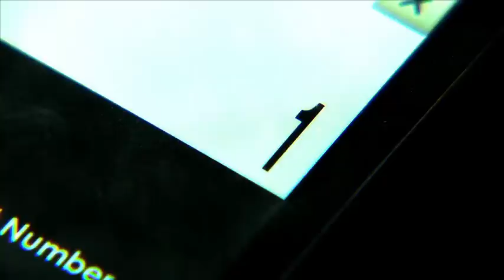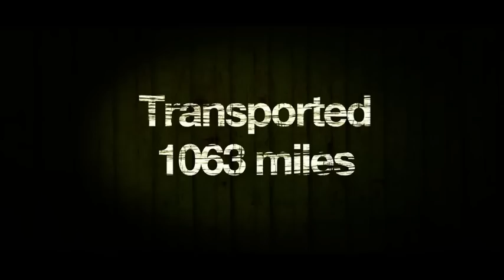Abductee (Abudakuti) English-subtitled trailer - Yûdai Yamaguchi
Directed by Yudai Yamaguchi
[Feature Film: Psycho Suspense, 2013]

Atsushi Chiba, aged 50, wakes up one day half-dead. He's tied up in a container, being shifted somewhere... To make things worse, he's also a world-class loser. Inside the container lies a mysterious stone which doesn't give him even the slightest clue as to who the perpetrator might be, nor any idea of the fate that awaits him. As the container makes its way from truck to ship, he discovers he is one of the 200 other abductees. His conversations through the walls enlighten him to the possibility that his ex-wife and daughter might be there too. The container continues to make its way from ship to train, and his explanations of the situation go from "human trafficking" to "international terrorism". He begins to recall what he truly used to be, and realized what is really important in his life. But when his daughter's container stops besides his, with no means of escape, have his repentances all come too late?